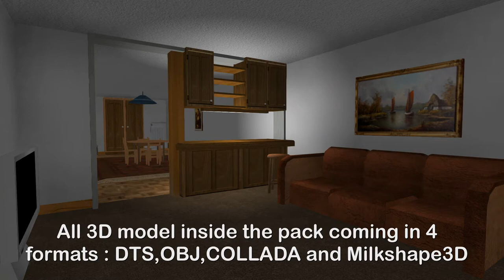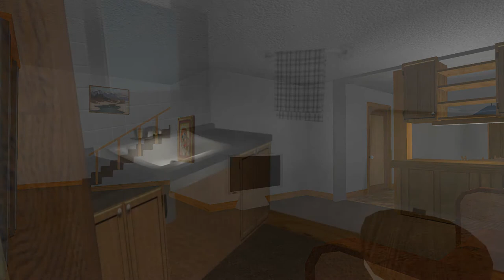Sub - Urban House 01 Pack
An sub-urban house model with interior and 45 props.